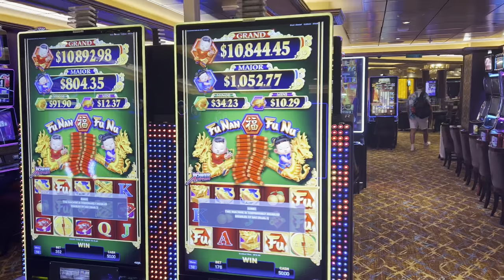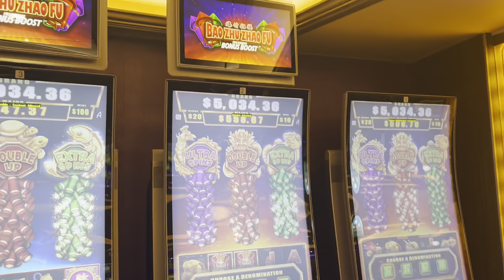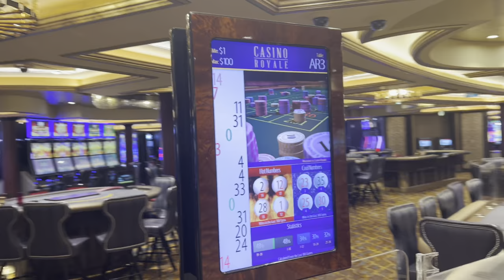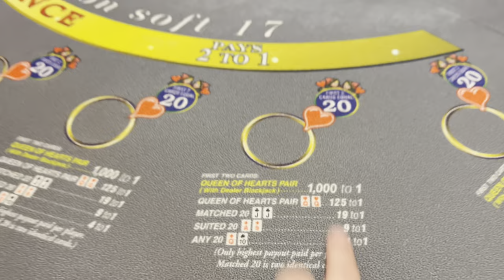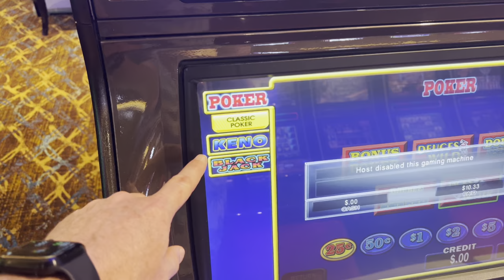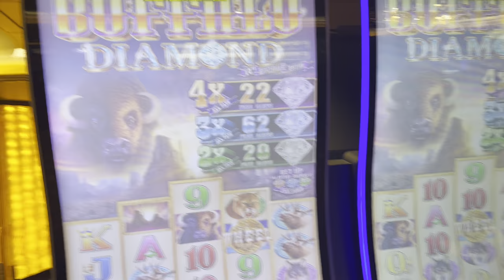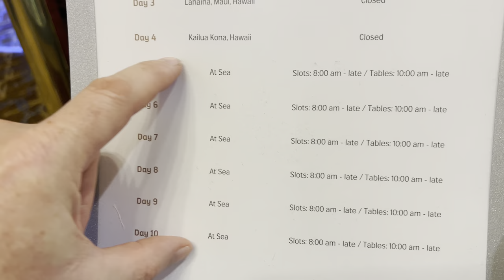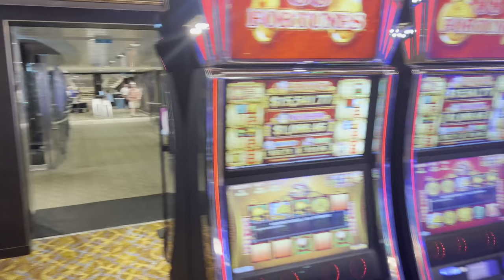CASINO TOUR: Quantum of the Seas with Royal Caribbean and Casino Royale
Thank you so much for considering joining our channel membership which supports our content along with our giveaways we do periodically that includes FREE “CRUISE WITH US” OFFERS.

RESOURCES & SUPPORT: “holy” means different, distinct & devoted and that’s how we roll…

It’s in the Casino Royale on Royal Caribbean Cruise Line that offers complimentary staterooms for 2 as soon as you earn enough points for their current promotion. Earning a “Complimentary” cruise means you only have to pay for the taxes and port fees. Of course, you can earn points on casino games other than craps…We just prefer craps but have been known to occasionally play other games when the craps table isn’t open.

Always check with the casino host for the current cruise promotions.

*NOTE*
Earning “FREE” Money, Flights, Cruise Offers, Etc…may include paying out of pocket for taxes and/or other fees.